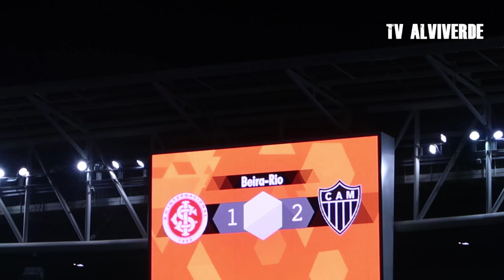FALTA POUCO, DONATI PERDEU A LINHA COM BORJA - Palmeiras 4 x 0 América-MG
Palmeiras x América MG , Palmeiras 4 x 0 América MG ,  Palmeiras x América MG melhores momentos ,Palmeiras x América MG ao vivo , Palmeiras e América MG , Palmeiras x América MG gols , Palmeiras x América MG Brasileirão

Palmeiras 4 x 0 América-MG - Melhores Momentos HD - Brasileirão 21/11/2018

Palmeiras 4 x 0 América MG - Melhores Momentos HD - Brasileirão 2018